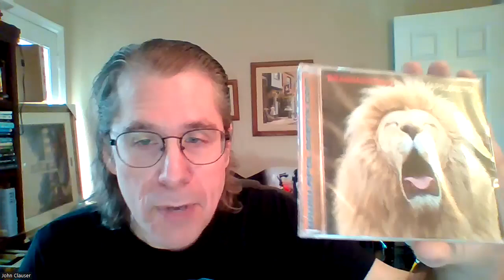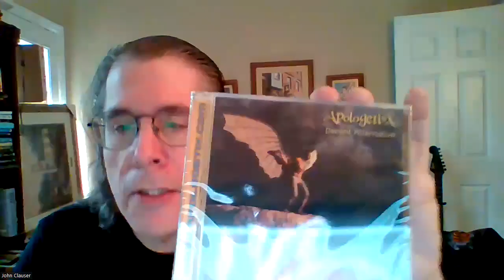ApologetiX April Day 25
On today's episode, we take a look at Braggadocious & Decent Alternative.  @ApologetiXMusic @JannaJackson1021